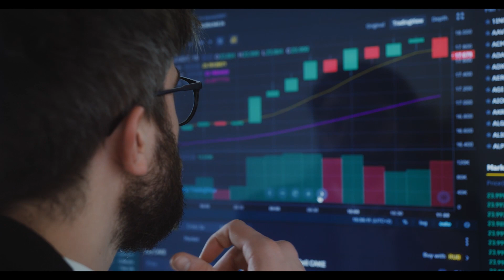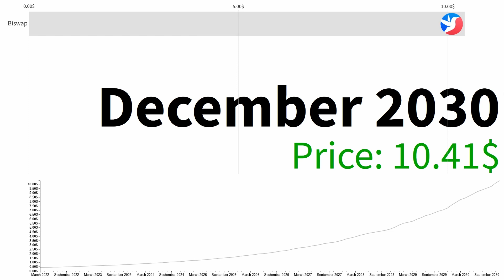Biswap BSW and THE BIGGEST RESET IN THE CRYPTO MARKET HISTORY